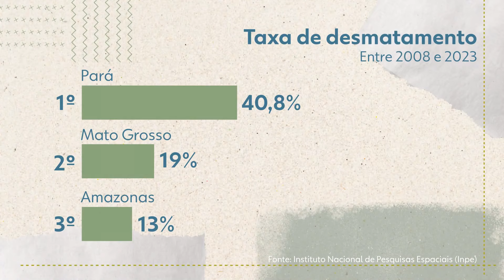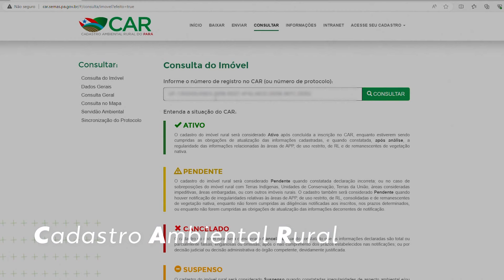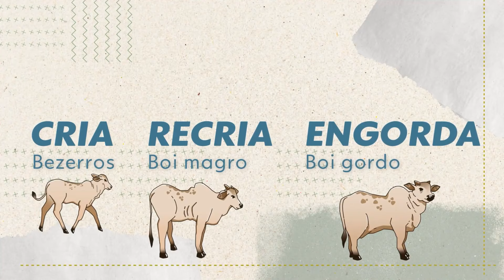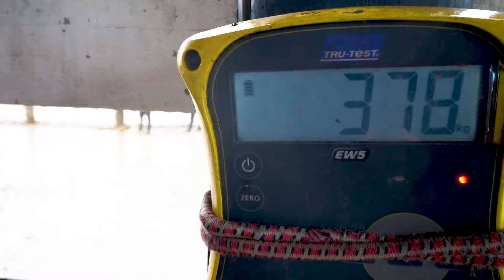PF, prato do futuro: o rastreamento de bois com chip na Amazônia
Olá!